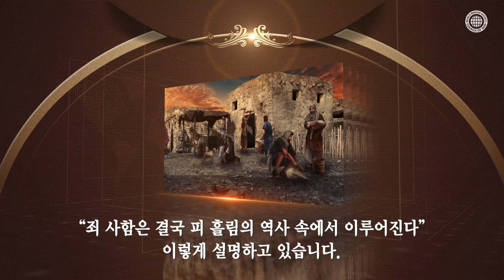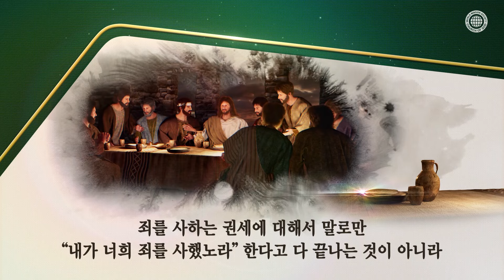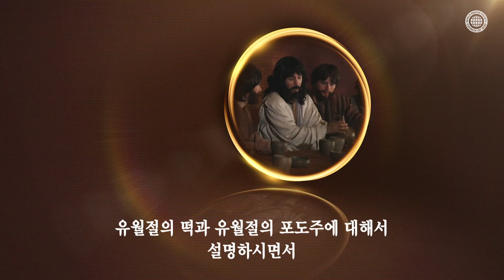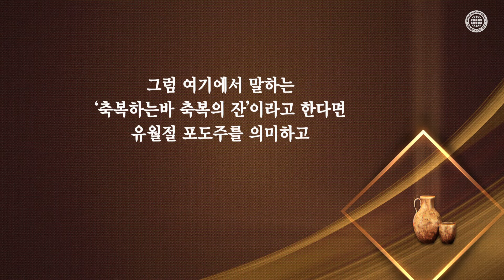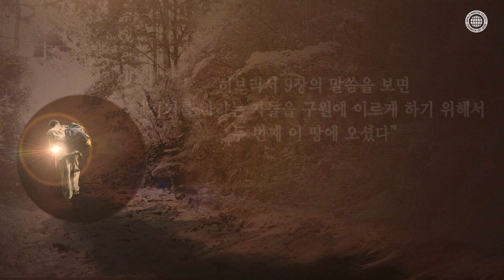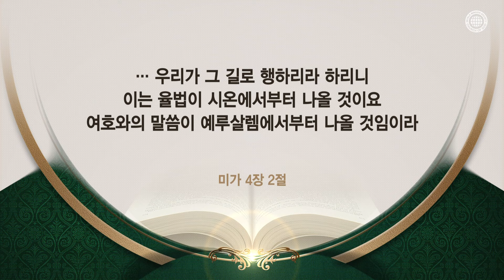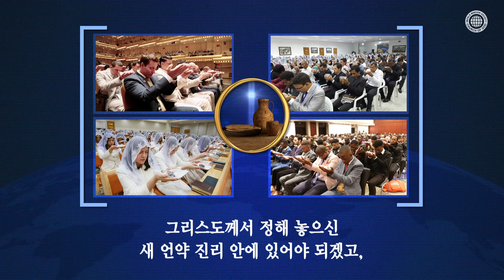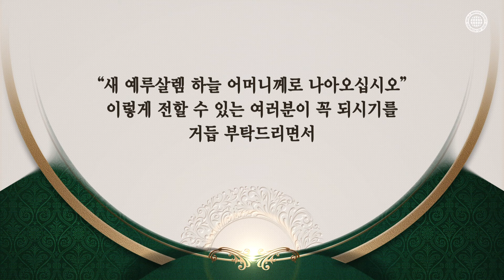[하나님의교회 설교] 죄 사함을 주시는 하나님 | 안상홍님 어머니 하나님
[오직 하나님께만 죄 사함을 줄 수 있는 권세와 능력이 있습니다]
예수님께서는 당신이 죄 사함의 권세가 있는 하나님이심을 알려주시려고
앉은뱅이를 일으키는 권능을 보여주셨고, 진정한 죄 사함 받기를 원한다면
그리스도의 보혈에 참여하는 새 언약 유월절을 지켜야 한다고 말씀하셨습니다.

[새 언약은, 천상과 지상에서의 모든 죄를 용서해 주는 진리의 제도]
사단에 의해 새 언약이 폐지된 후 인류가 스스로 죄 사함의 길을 찾지 못하기에
안상홍 하나님께서 오셔서 새 언약의 안식일과 유월절을 하나씩 가르쳐 주시며
죄 사함의 진리가 있는 하나님의 교회를 친히 세우시고 이끌어 가셨습니다.

“우리가 그리스도 안에서 그의 은혜의 풍성함을 따라
그의 피로 말미암아 구속 곧 죄 사함을 받았으니”